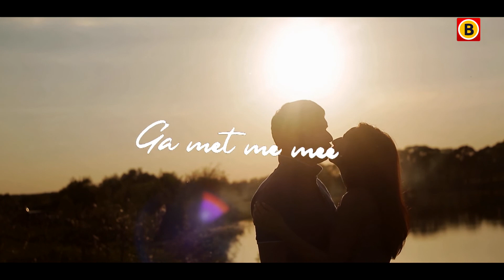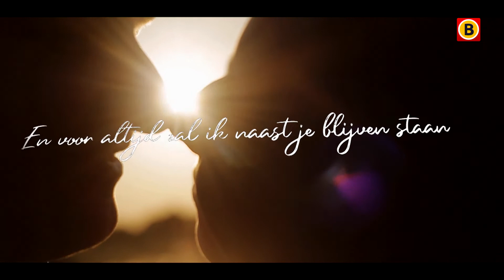Hart voor Muziek l 21 augustus 2020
Welkom op het YouTube-kanaal van Hart voor Muziek.
In deze aflevering;
Alex - Laat de zon maar komen
Jeffrey Heesen en Brace - Voor mij alleen
Danilo - Als ik dans als Byoncé
Marco den Hollander - We zullen doorgaan
Corry Geerlings - Witte wolk
John West - Ga met me mee

Wil je op de hoogte blijven? Volg ons op Instagram

Dit kanaal van Hart voor Muziek is eigendom van Omroep Brabant.
Hier vind je nieuwsvideo's over alle actualiteiten in en rondom Noord-Brabant, misdaad, entertainment, sport en evenementen uit de provincie. Omroep Brabant is één van de grootste regionale omroepen van Nederland.